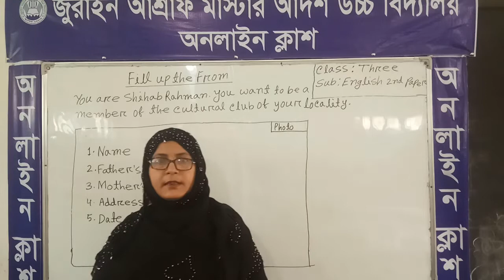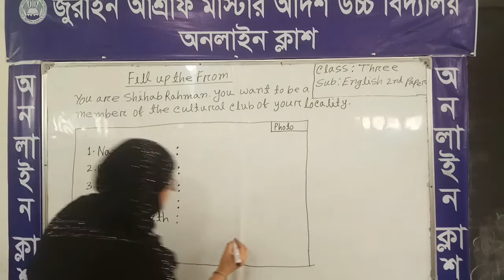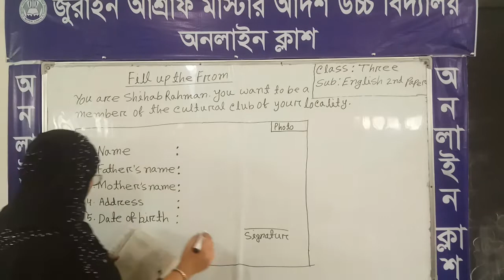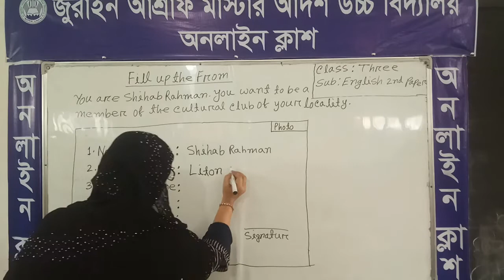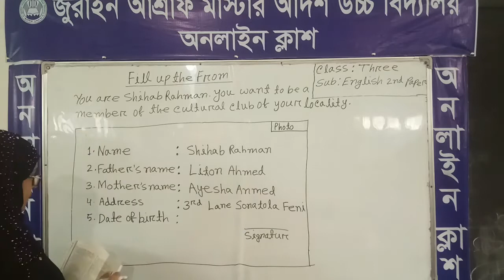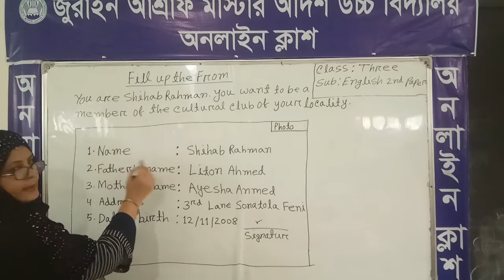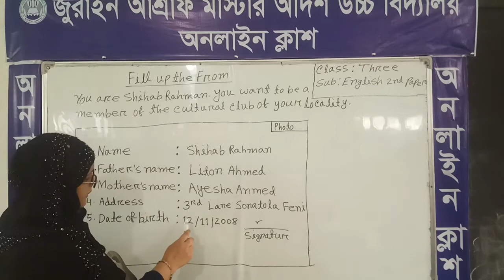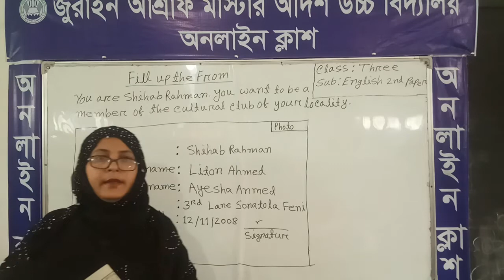Class : 3, Subject : English 2nd paper